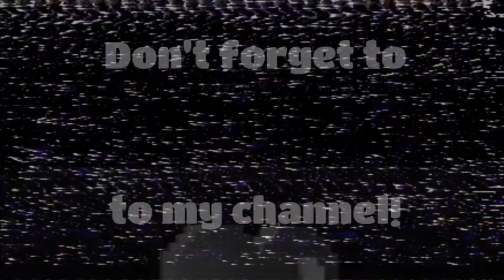BEST BREAKFAST SINGAPORE HOTEL‼️SHANGRILA HOTEL SINGAPORE BREAKFAST ‼️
Shangrila hotel Singapore breakfast